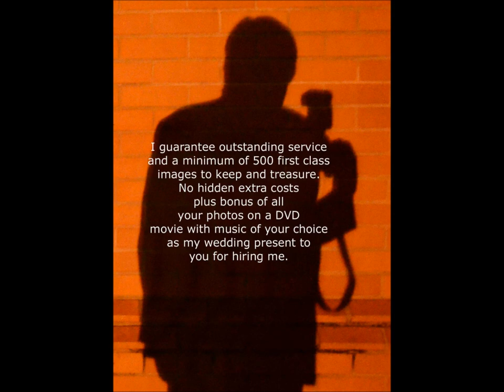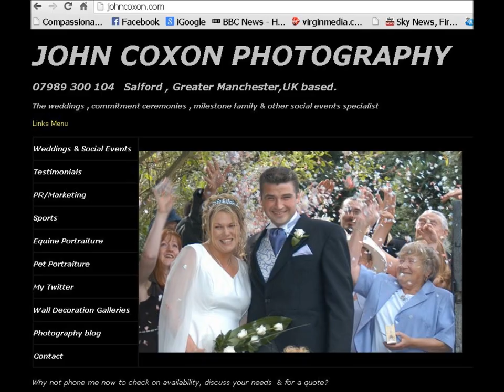WEDDING PHOTOGRAPHER IN SALFORD, GREATER MANCHESTER SAMPLE GALLERY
A gallery showing examples of my  professional wedding photography  services  taken from thousands in my archives from the many weddings I have had the privilege to be hired for in Salford , Greater Manchester and beyond. With some forty years experience as a social events  photographer   I pride myself in offering outstanding value for money and documenting your special day with a large number of  fantastic formal and informal  portraits of groups, couples  and individuals , your family and friends showing you and them at their best. I also record the special details of the ceremony and reception venue and on request at no extra cost will also take photographs at your home as you prepare on the day. I am professional discreet yet very sociable and  adept at putting people at their ease and getting the best for you in a wide number of images you will treasure.    I am at your service so please call me any time via my mobile ( 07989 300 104 ) to arrange an appointment to discuss your special requirements or e mail me at .